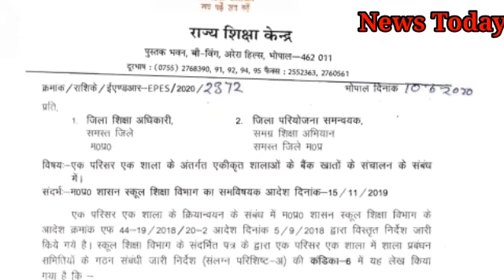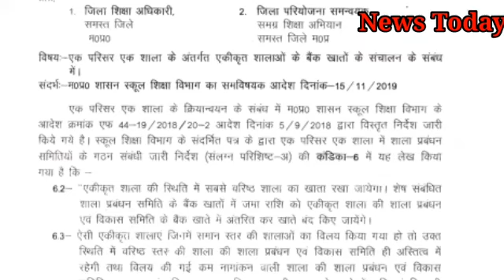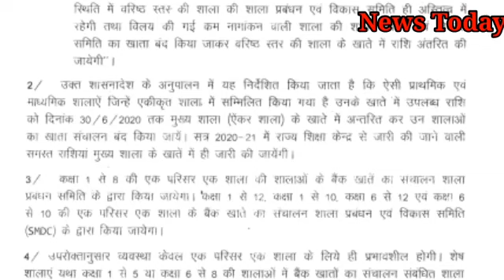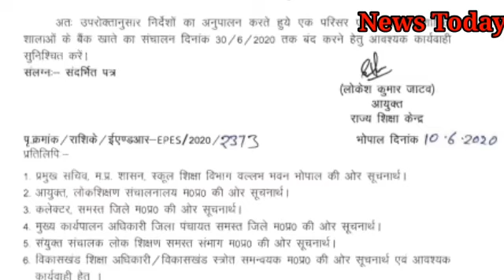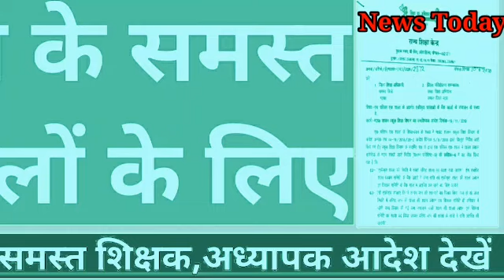मप्र RSK का नया आदेश जारी!मप्र के सभी जिलों के लिए!मप्र के समस्त अध्यापक,शिक्षक देखें!News Today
New order of MP RSK issued! For all districts of MP! See all teachers and teachers of MPमप्र RSK का नया आदेश जारी!मप्र के सभी जिलों के लिए!मप्र के समस्त अध्यापक,शिक्षक देखें!News Today